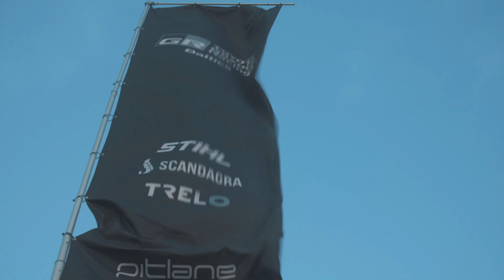Stage 1 | Dakar 2022 | Benediktas Vanagas | with EN subtitles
1/12 Dakaro DONE. Diena nebuvo lengva, bet jos santrauka per 5 min specialiai Jums.